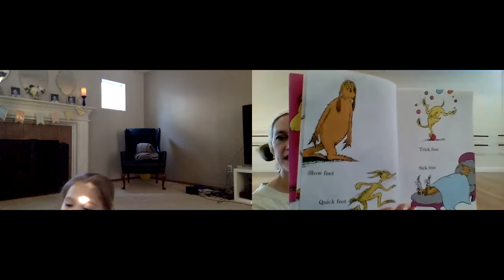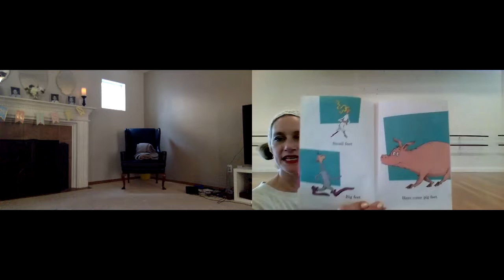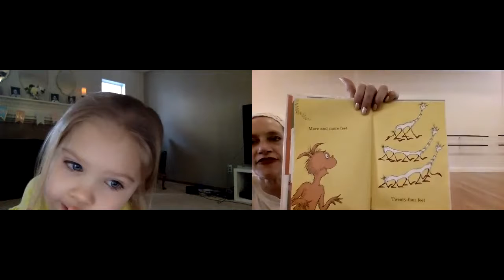Pre Dance Plus Ms Debbie | April 14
Miss Debbie teaches Pre Dance Plus on April 14th.